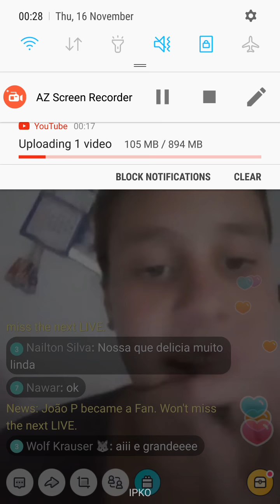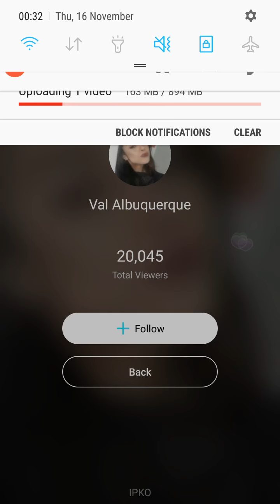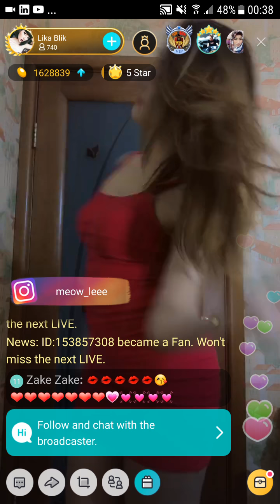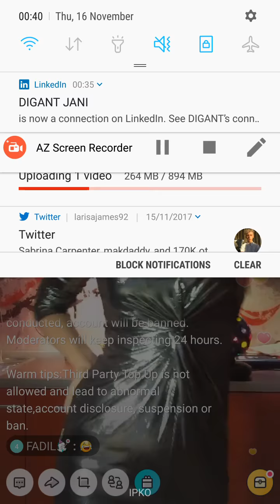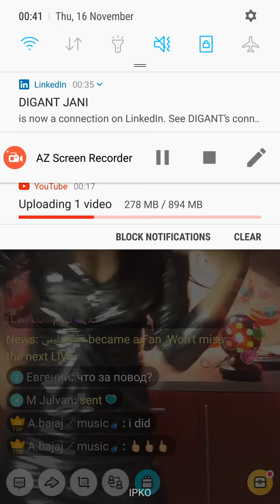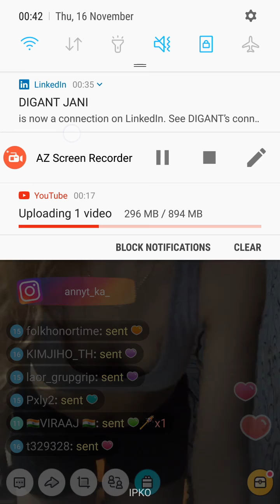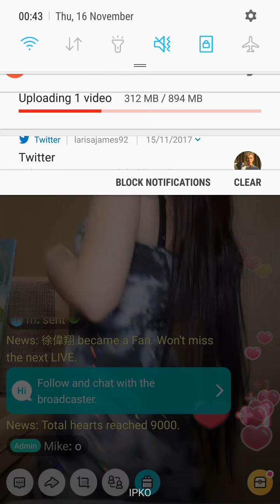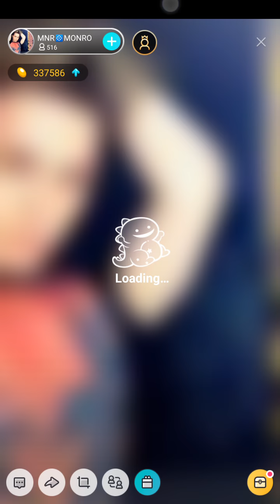Hot Dancing and Twerking Bigo Live Russian Girls